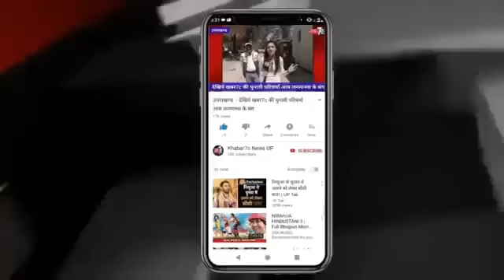U.K: हिमाचल प्रदेश के मुख्यमंत्री ने की विकासनगर मे पत्रकार वार्ता